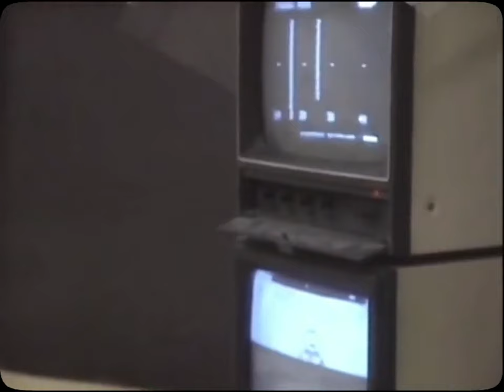Shiryu y la adversidad: Muros y peldaños.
💾𝙸𝚗𝚏𝚘𝚛𝚖𝚊𝚌𝚒ó𝚗 𝚊𝚍𝚒𝚌𝚒𝚘𝚗𝚊𝚕
A:
B:
   𝕄 𝕌 𝕊 𝕀 ℂ 𝔸
   𝕍 𝕀 𝔻 𝔼 𝕆